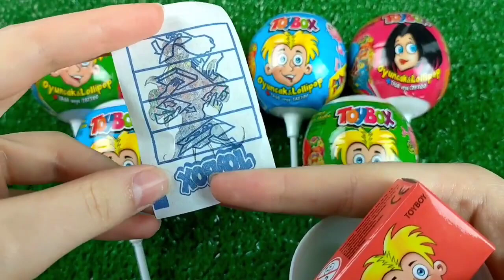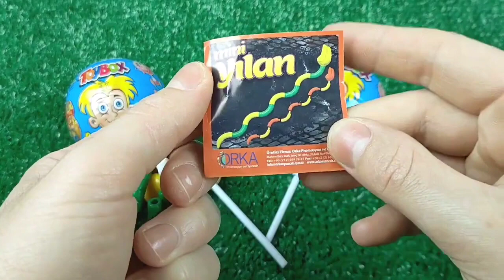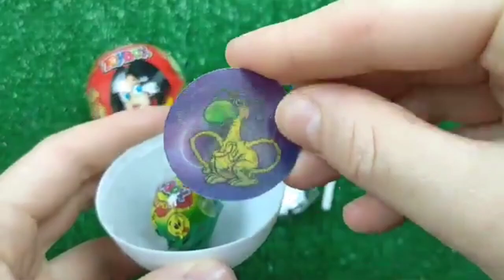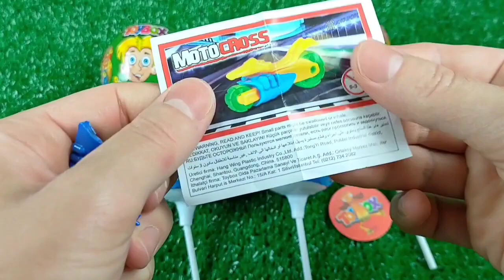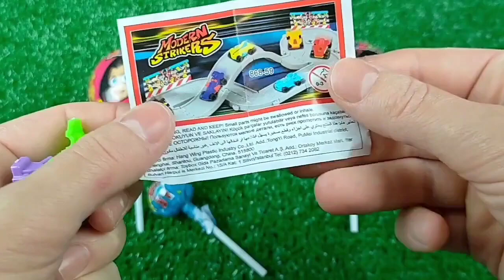7 Rainbow Satisfying Video | DIY How To Make Lollipop Candy Paw Patrol Fruits Cutting ASMR